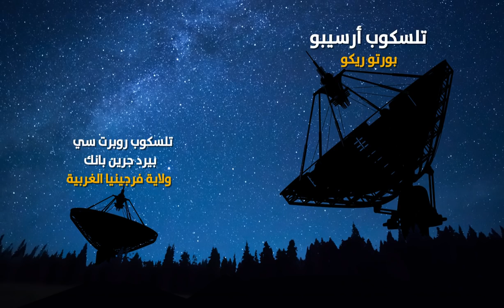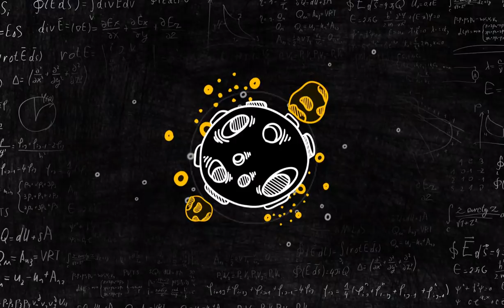حل لغز الإشارات الواردة من المخلوقات الفضائية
ما تلك الأصوات المعدنية المخيفة التي تردنا من الفضاء؟ هل ترسل المخلوقات الفضائية الإشارات إلينا؟ ربما اكتشف العلماء أخيرًا مصدر الصوت الغريب الذي يأتينا من الفضاء.